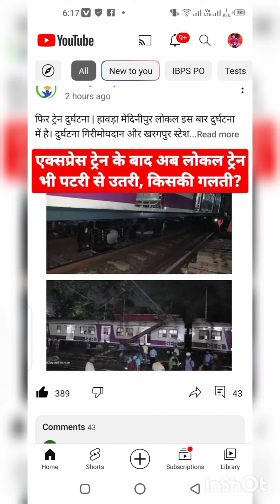दोनों ट्रेनों के बीच फासले के कारण ट्रेनों को तुरंत रोक दिया गयाChhattisgarh TrainAccident #